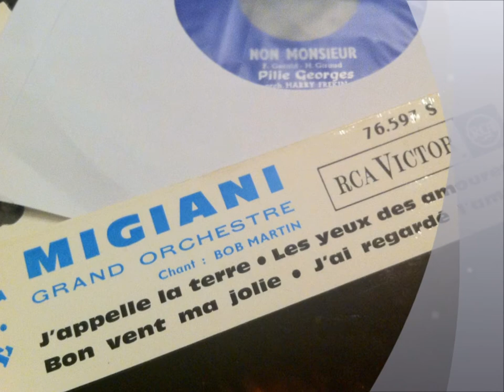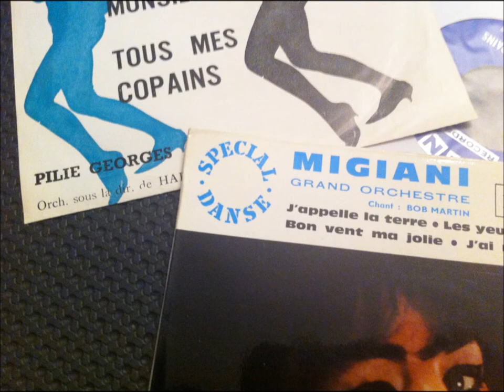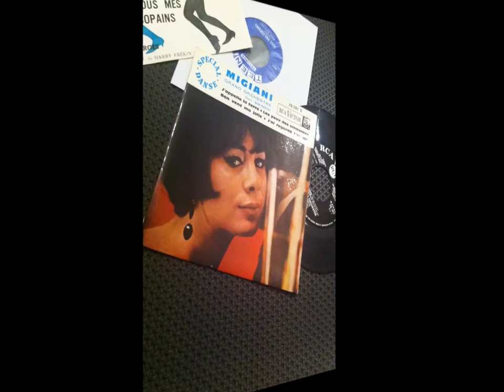BOB MARTIN , J'ai regardé l'Amour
Bob Martin, de son vrai nom Leo Heppe, né le 7 juin 1922 à Krasnoïarsk en Sibérie et mort le 13 janvier 1998 à Vienne en Autriche, est un chanteur autrichien qui a été le premier participant et représentant de l'Autriche au Concours Eurovision de la chanson en 1957.
UN AUTRE TITRE DE CE CHANTEUR DE CHARME